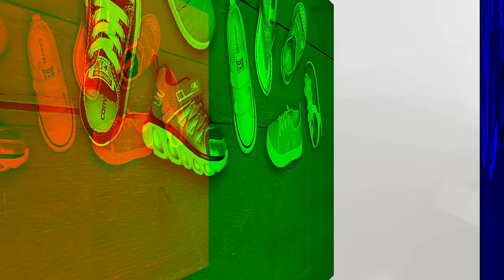Shop Your Local Shoe Sensation Store!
Choose From Thousands of Styles!
Favorite Styles Marked Down.
Shop Our Athletic Price Point Sale Today!
Athletic Sales Event. Deals On Brand Name Shoes!
Name Brand Shoes For The Whole Family!

Our mission at Shoe Sensation, Inc. is to provide quality and brand name footwear for the entire family. From toddlers to seniors, our large selection of shoes has something for everyone as the typical Shoe Sensation will showcase over 10,000 pairs of the latest styles. You can also purchase online and have it shipped to your home or for pick up at any of our locations.